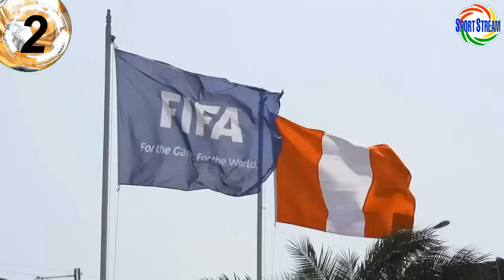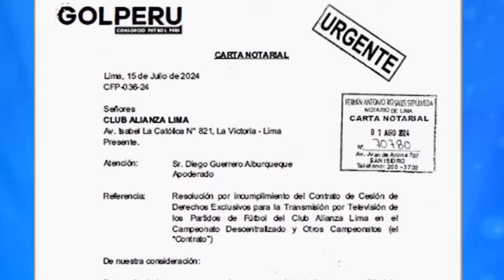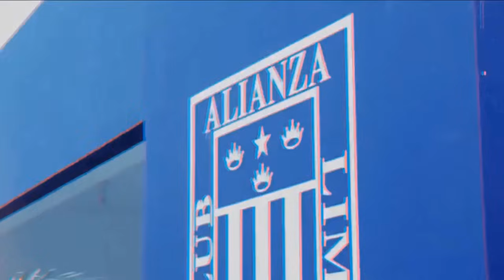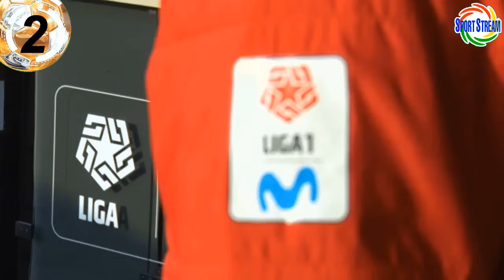CONFIRMADO! GOLPERU DEMANDA a Clubes de Liga 1 x 1190 Sports y FPF? Alianza Lima, Cristal, Vallejo